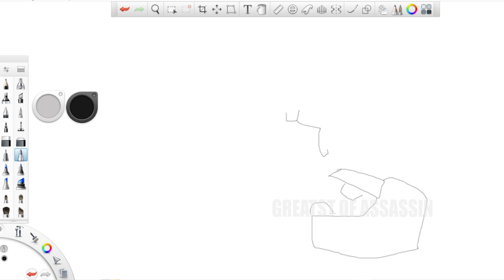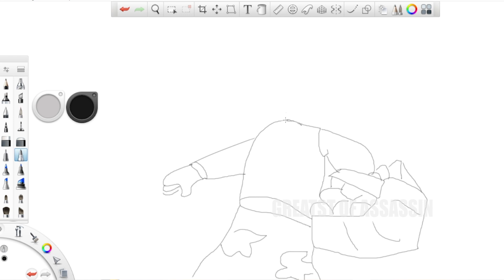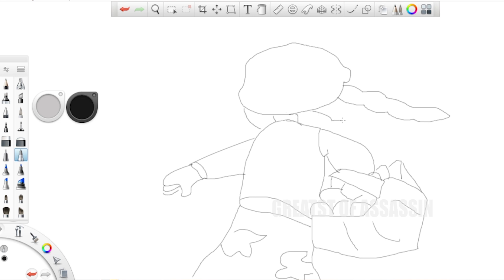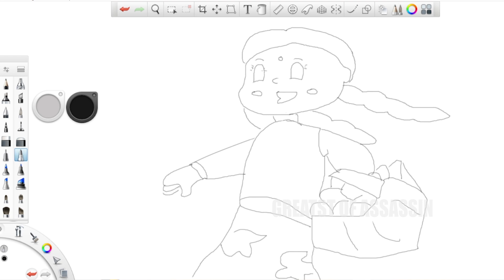Chhota Bheem Epi 16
Hi Guys,

Its Time For Frank Sketch "Chhota Bheem".